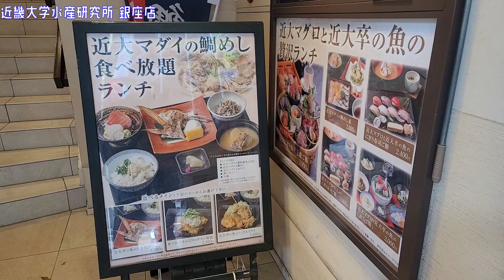鯛めし食べ放題が気になっていたお店 土曜日もランチやっているのは良いね 近畿大学水産研究所 銀座店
有楽町交通会館に行く前にふらりと立ち寄ったお店
DYNACグループだったのね。

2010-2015　マルセ / プロジェクトU-Fo
よく飛ばない鳥

バナナスリップplus

●使用効果音
効果音ラボ

●使用BGM
フリーBGM DOVA-SYNDROME

フリーBGM「Morning」／作（編）曲 ： しゃろう
フリーBGM「追いかけっこキャッハー」／作（編）曲 ： 今川彰人オーケストラ
フリーBGM「野良猫は宇宙を目指した」／作（編）曲 ： しゃろう